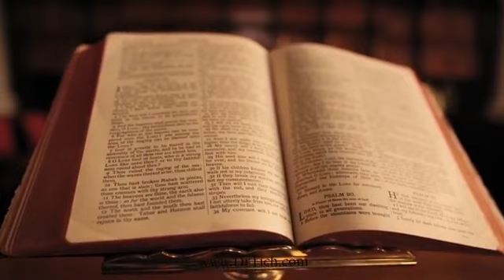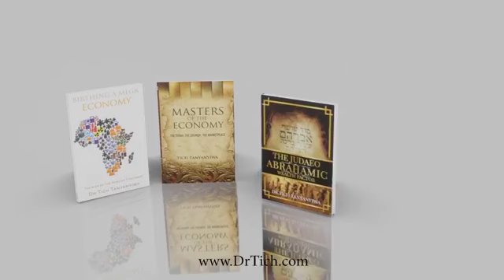Day 1: #52 Days of Rebuilding the Walls of Africa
Join Dr. Tich as he interviews Apostle Nicky. Today the focus is a prophetic declaration over the South African nation.